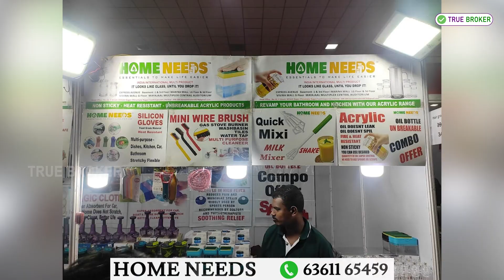CODISHIYA SHOPPING EXPO HOME NEEDS